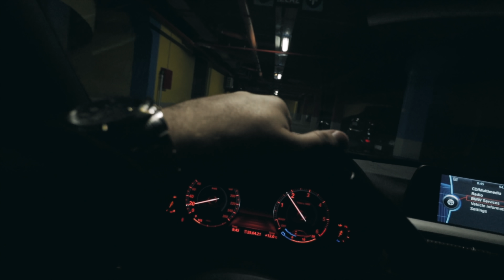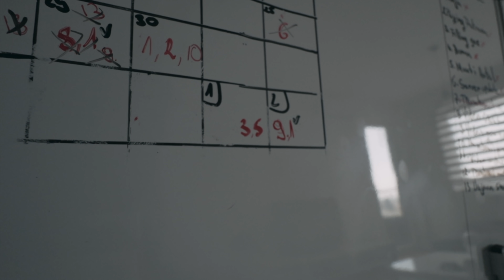DJEVOJKA ME OSTAVILA ZBOG FELGI NA BMW-u !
Editor : Haris Samardzic

YouTube Network:
EMDC Network